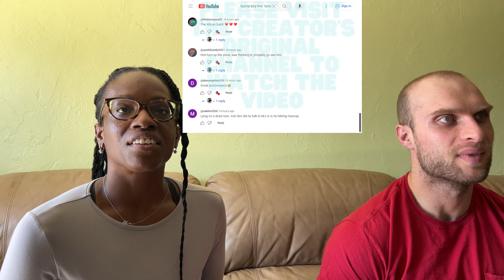Burna Boy - Live Performance at the Rebel Nightclub Reaction | FIRST TIME WATCHING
We are continuing to react to Burna Boy! Today, our reaction is to the Live Performance at the Rebel Nightclub.